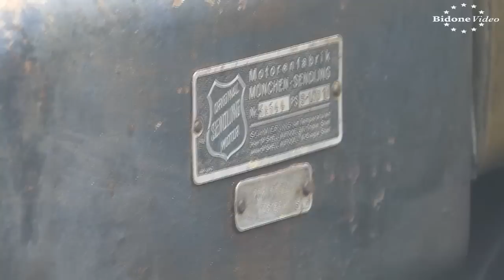Stationärmotoren in Großpösna 2-2 Stationary Engine Rally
In Großpösna bei Leipzig findet ein Mal im Jahr eine sehr schöne Stationärmotoren Ausstellung statt, die leider nicht groß beworben wird. Nur durch Zufall erfuhr ich den Termin und fuhr natürlich hin.
Auf einem kleinen Gelände gibt es dann eine Menge schöner alter Motoren zu sehen, die fast alle in Betrieb sind. Herrlich für jeden Fan alter Technik.
Hier der zweite Teil vom Film. Viel Spaß beim anschauen!